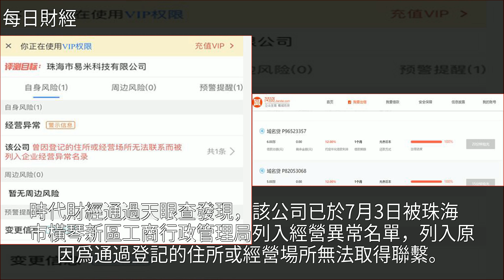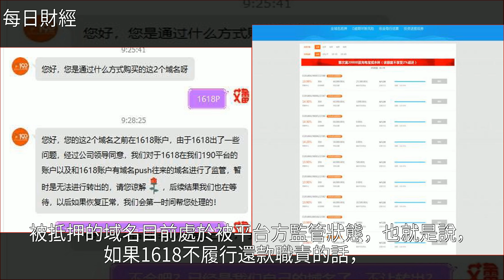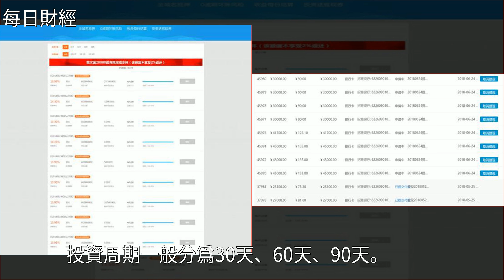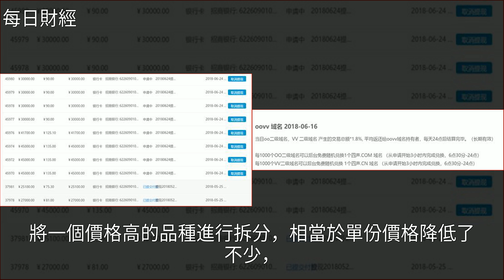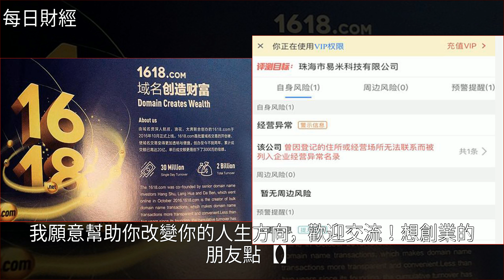網貸又爆雷！1618平臺上演連環騙局，真的傷不起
網貸又爆雷！1618平臺上演連環騙局，真的傷不起風投,投資,韭菜,創業,天津磁卡網貸又爆雷！1618平臺上演連環騙局，真的傷不起風投 投資 韭菜 創業 天津磁卡